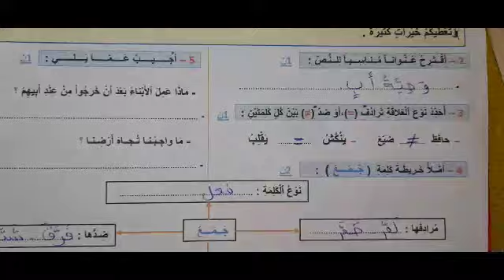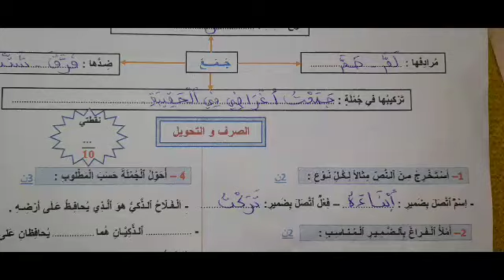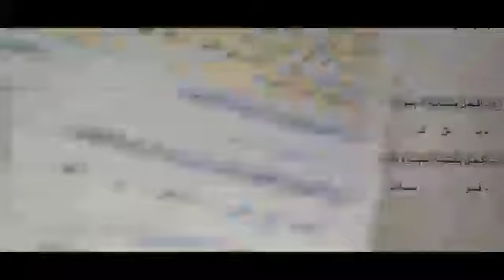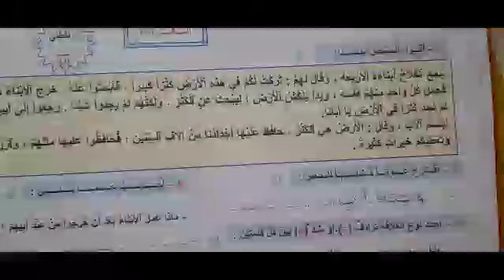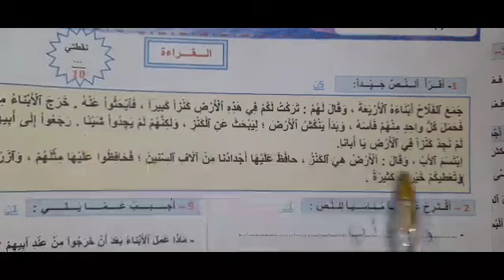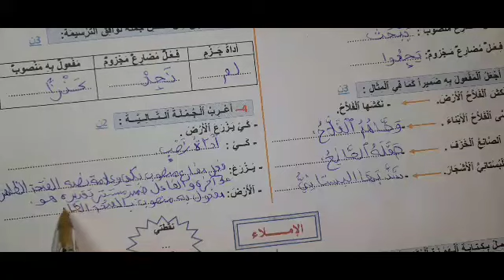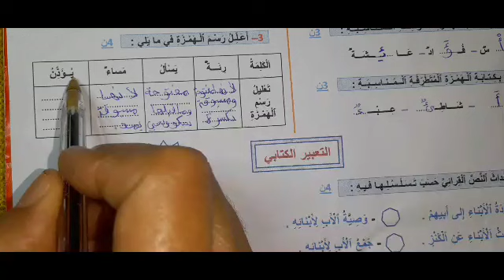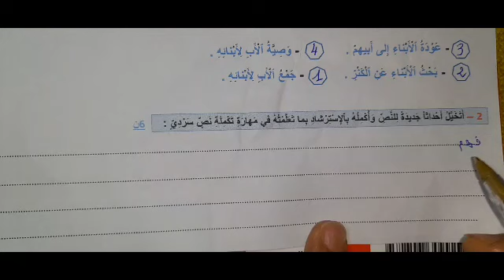الفرض الاول الدورة الثانية لغة عربية الرابع ابتدائي نموذج (2)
رابط التحميل